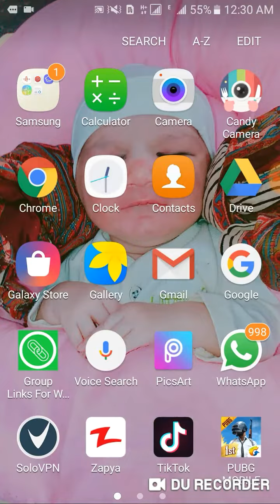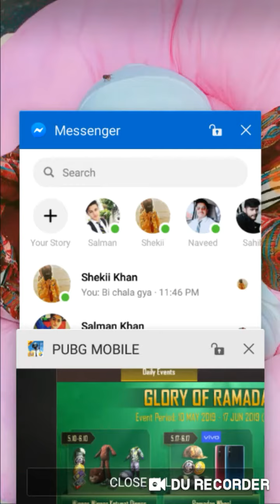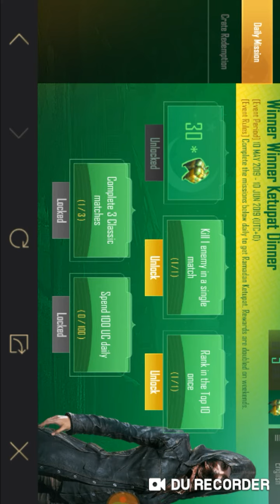Pub g mobile free outfits and gun skins 100% vpn Trick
In this video I'm going to show you how you get free skin and Out fit in pub g Mobile free Vpn Trick 100% Working